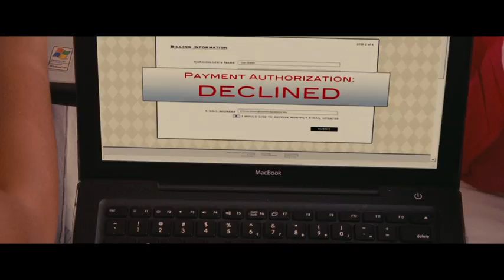The Greening of Whitney Brown - official trailer